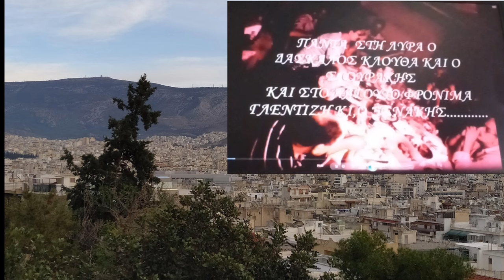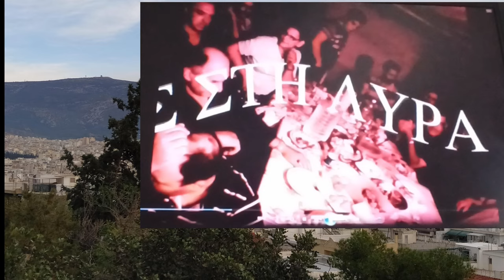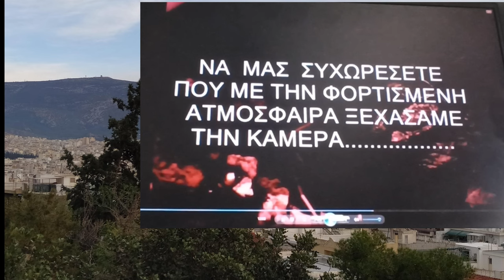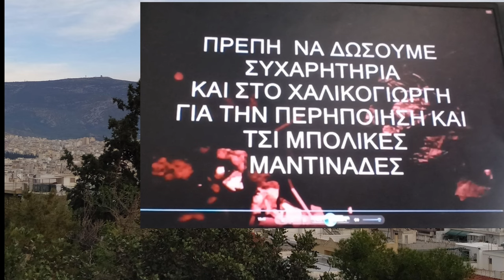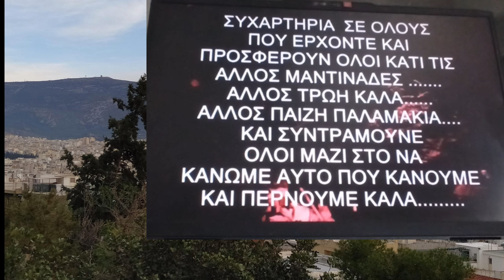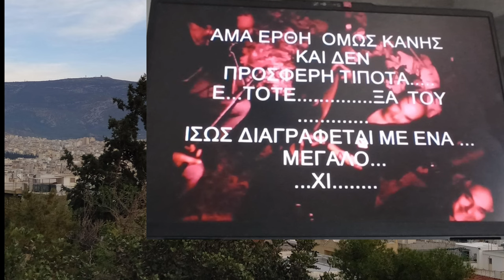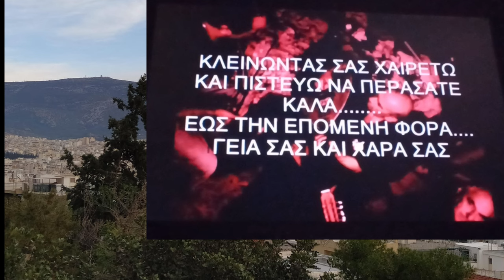ΠΑΡΕΑ 1996 ΣΤΟΥ ΦΙΛΟΞΕΝΟΥ ΧΑΛΙΚΟΚΟΓΙΩΡΓΗ Μ.ΠΝΕΥΜΑΤΙΚΑΚΗΣ/Μ ΚΛΑΔΟΣ Μ.ΞΕΝΑΚΗΣ-Γ.ΞΕΝΑΚΗΣ/ΣΓΟΥΡΑΚΗΣ ΚΛΠ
ΜΙΑ  ΙΣΤΟΡΙΚΗ ΠΑΡΕΑ ΠΡΙΝ 30 ΠΕΡΙΠΟΥ ΣΤΟΥ ΦΙΛΟΞΕΝΟΥ ΤΟΥ ΧΑΛΙΚΟΓΙΩΡΓΗ ΣΤΟ ΠΕΡΑΜΑ ΑΤΤΙΚΗΣ ΛΥΡΑ ΜΑΝ ΚΛΑΔΟΣ ΚΑΙ  ΛΑΓΟΥΤΟ ΜΑΝ ΞΕΝΑΚΗΣ
ΣΤΟ ΤΡΑΓΟΥΔΙ ΕΙΝΑΙ Ο ΓΙΩΡΓΗΣ Ο ΧΑΛΙΚΑΚΗΣ ΜΙΧ ΠΝΕΥΜΑΤΙΚΑΚΗΣ Ο ΓΙΑΝΝ ΞΕΝΑΚΗΣ ΚΑΙ ΠΛΗΘΟΣ ΜΕΡΑΚΛΗΔΕΣ ΕΚΕΙΝΗΣ ΤΗΣ ΕΠΟΧΗΣ ΜΕ ΟΡΕΞΗ ΚΑΙ ΜΕΡΑΚΙ ΕΧΕΙ  ΚΑΤΑΣΤΡΑΦΗ ΣΑΝ ΒΙΝΤΕΟ ΛΟΓΟ ΧΡΟΝΟΥ  ΑΛΛΑ Η ΠΑΡΕΑ ΕΙΝΑΙ ΣΠΑΝΙΑ